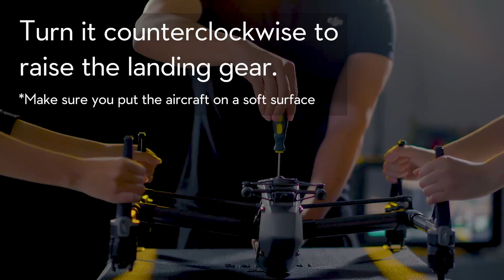How to Adjust the Inspire 2 Landing Gear´s Position Manually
Did you know that you can raise and lower the Inspire 2 landing gear without powering on the aircraft? This quick tip will show you it is done.